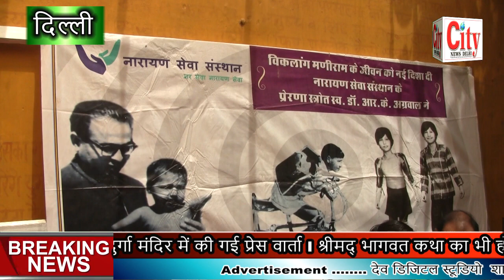CITY NEWS DELHI - विकलांग लोगों की सहायता हेतु श्रीमद् भागवत कथा का किया जा रहा है आयोजन l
नारायण सेवा संस्थान ने की प्रेस वार्ता आयोजित l दुर्गा पुरी स्थित दुर्गा मंदिर में की गई प्रेस वार्ता l श्रीमद् भागवत कथा का भी होगा आयोजन l विकलांग लोगों की सहायता हेतु श्रीमद् भागवत कथा का किया जा रहा है आयोजन l